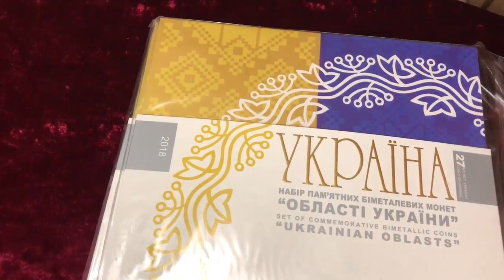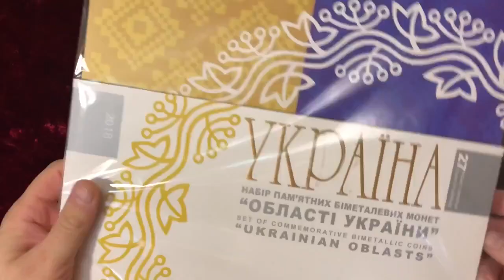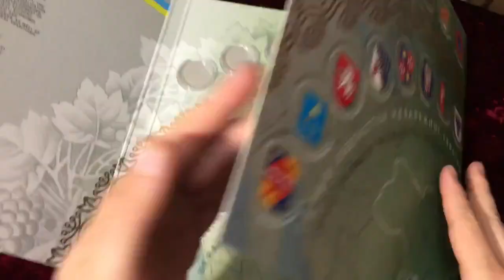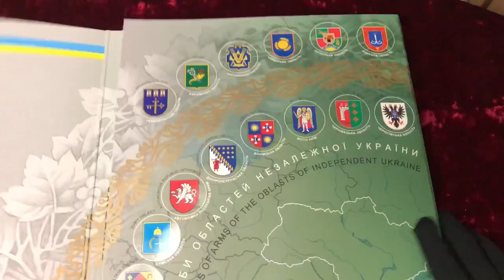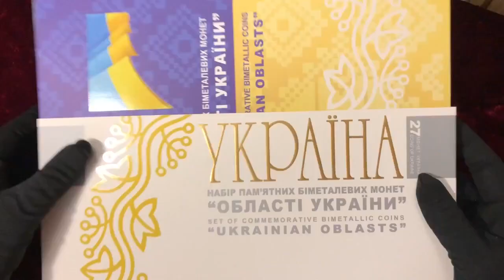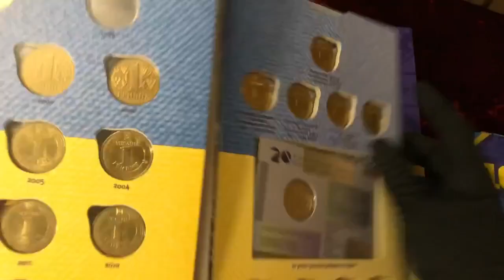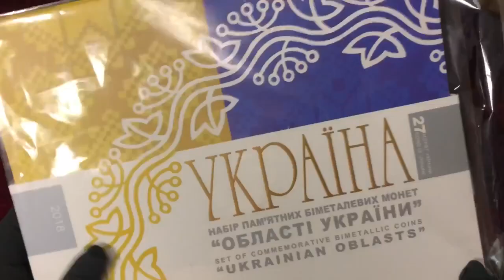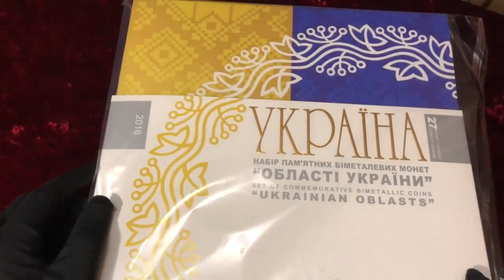Класс! Сувенирный буклет для монет Области Украины!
Мой первый анонс обзор на этот буклет вышел 6 месяцев назад:
В целом можно сказать что для коллекционеров этот буклет вообще не подходит!
Сувенирный буклет для монет Области Украины!